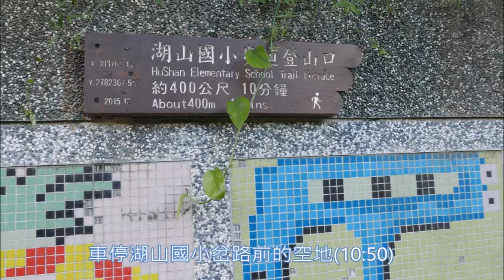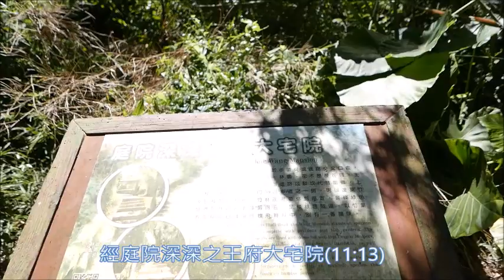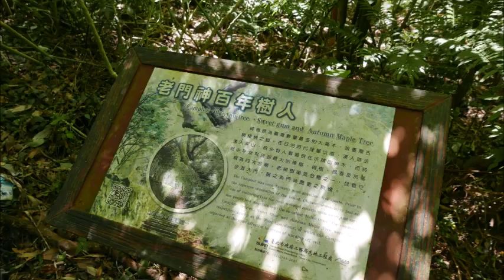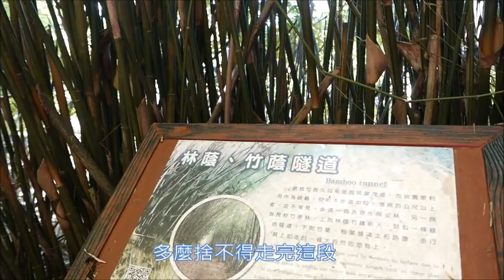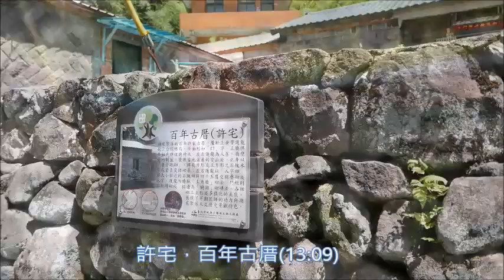20190901陽明山 橫嶺古道環形步道